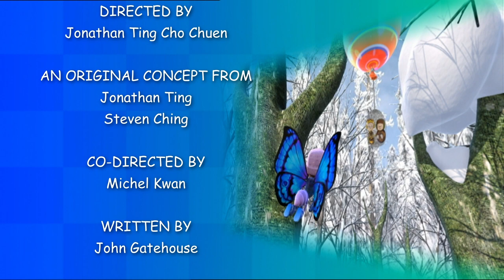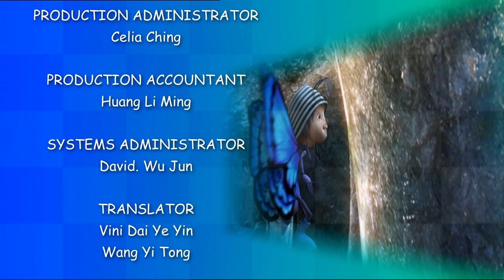Buttercup Wood Ep 21 - Queen For The Day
Queen For The Day

Meet Louie, Shanghai and Dietel, three friends who come from different backgrounds but share a common bond. They love to have fun, learn new things, and help each other out. Watch them as they go on amazing adventures and face various challenges with their creativity, courage, and teamwork.